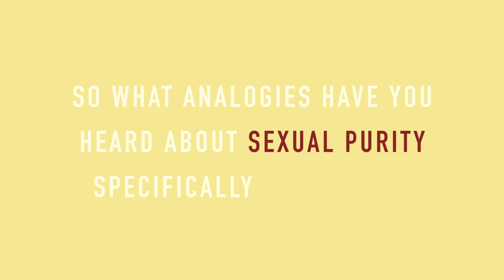Perspective on Purity Culture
This five minute perspective documentary features four women's experiences with purity culture. The Bacchae, a short drama about an 11-year-old girl at a religious summer camp, contemplates the issues involved with purity culture through a narrative structure.